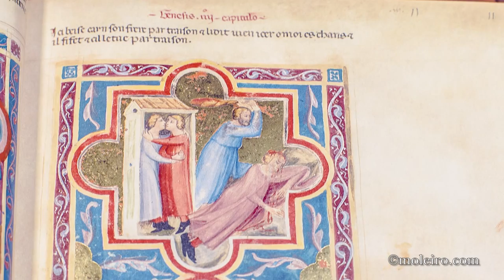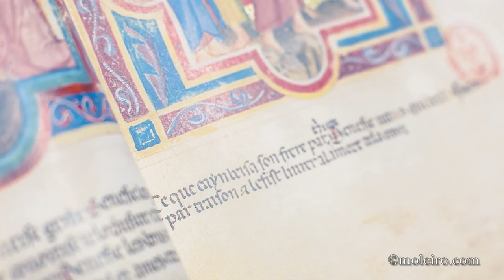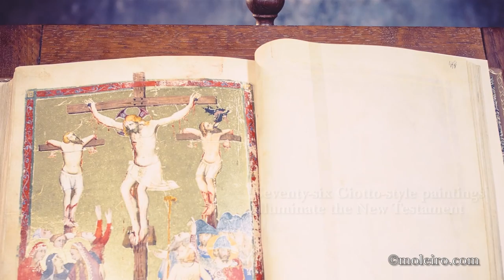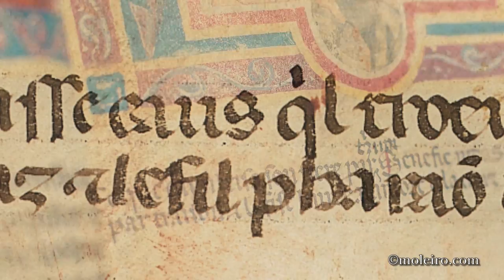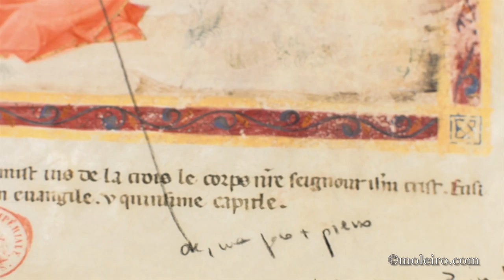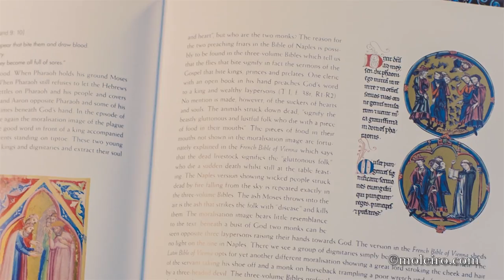Bible moralisée of Naples (c. 1340-1350, Naples) V. English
Bible moralisée of Naples (c. 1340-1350, Naples)

The Bible moralisée of Naples (ms. Fr. 9561) – commissioned by Robert of Naples, also known as Robert the Wise, at the end of his reign and completed in the early 1350s during the reign of his granddaughter Joanna – takes us through more than a century of the dynastic history of France and Italy.

The Bible of Naples was modelled upon a one-volume, French Bible moralisée made in Paris around 1240 which had belonged to Charles of Anjou, the younger brother of St Louis for whom their mother, Blanche of Castile commissioned the Bible of St Louis. The medallions characteristic of these Bibles are replaced here by rectangular paintings that are more typical of the Italian style and even in keeping with the bands of fresco paintings that blossomed from 1300 onwards upon large areas of new buildings. These are some of the prevailing cultural referents that gave the Neapolitan manuscript its characteristic flavour.